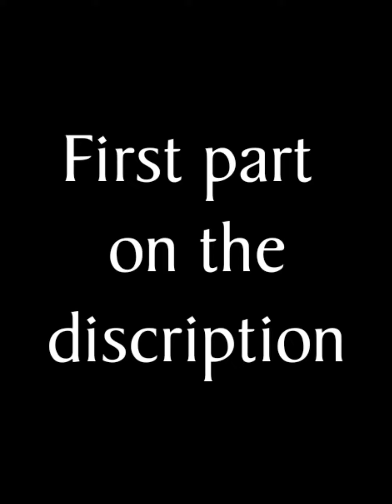बाबुभैया आज बजाएगे भूतनी का बैंड कोमेडी विडियो || babubhaiya VS